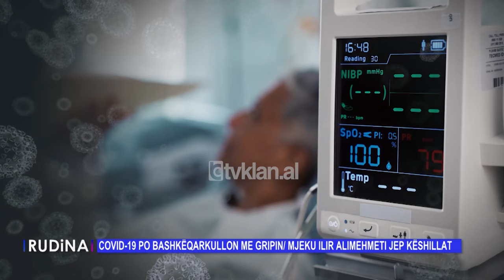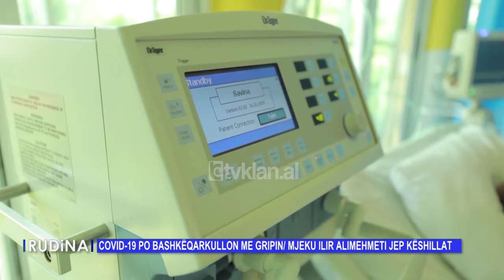Rudina - Situata e gripit në vend/ Mjeku Ilir Alimehmeti: Po bashkëqarkullon me Covidin, kujdes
Në studio: Ilir Alimehmeti